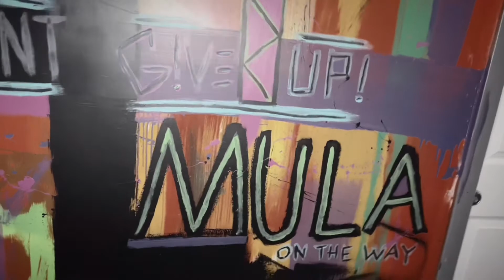Davion Malik x Exotic - Run Away (Official Music Video) [Shot By Everything Culture]